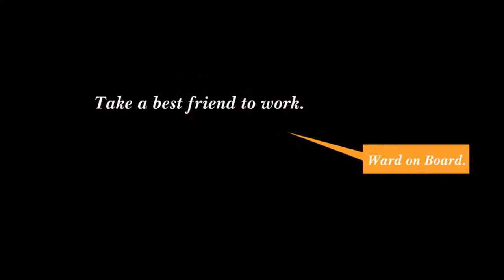Ward On Board - The Smart Connection